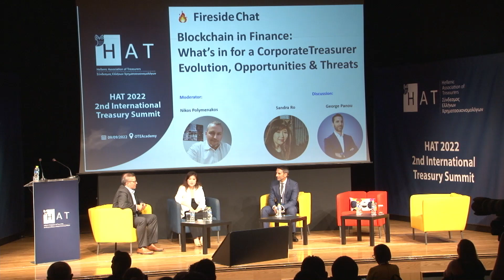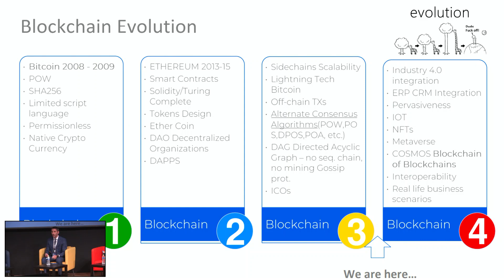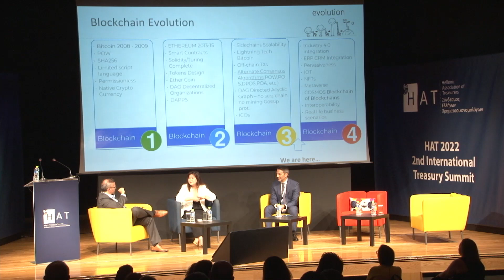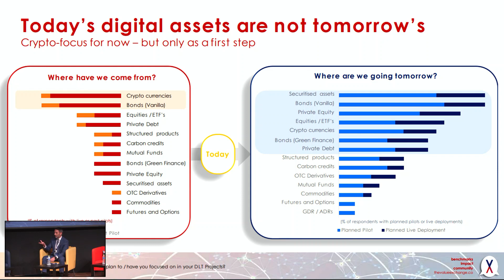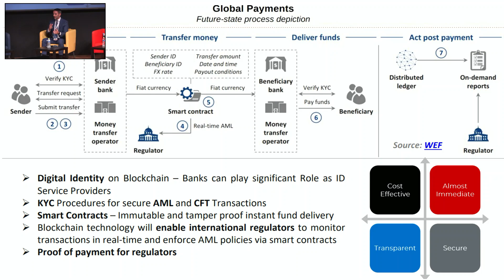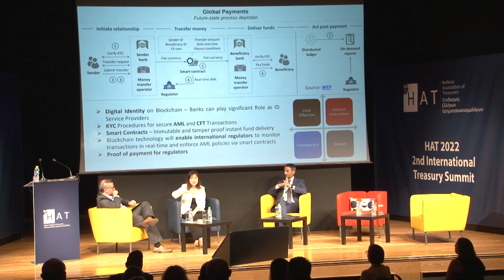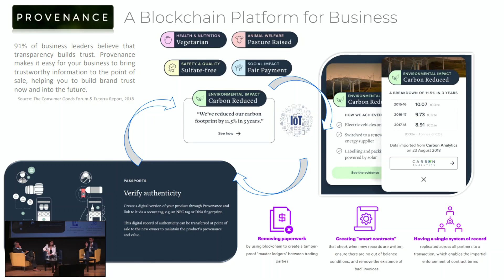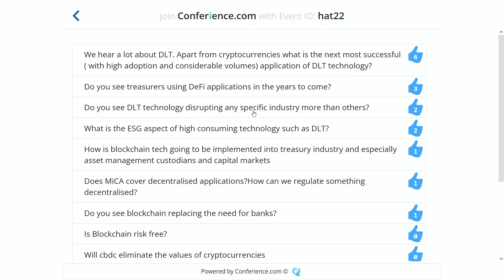HAT 2nd International Treasury Summit - Blockchain in Finance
Nikos Polymenakos, HAT Head of Blockchain and Crypto-Treasury management working group is joined by Sandra Ro, CEO Global Blockchain Business Council and George Panou, Head of Innovation center, Eurobank in a firechat on "what's in for a corporate treasurer evolution, opportunities and threats".